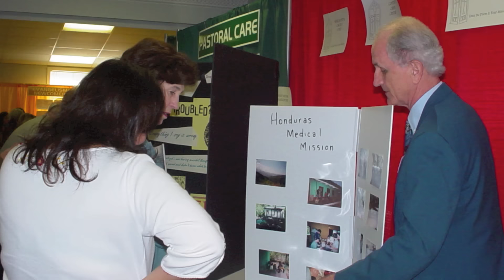Dabney and Phil Holt on giving back to St. James’ Episcopal Church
St. James’ Episcopal Church, Jackson, Mississippi, parishioners Dabney and Phil Holt share their perspectives on stewardship and pledging.